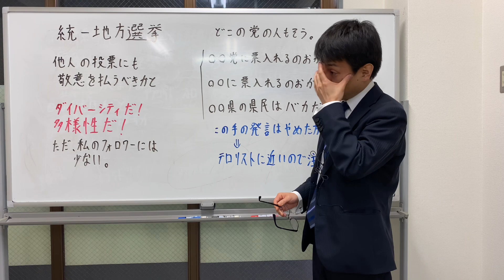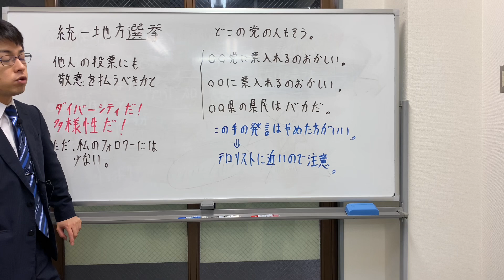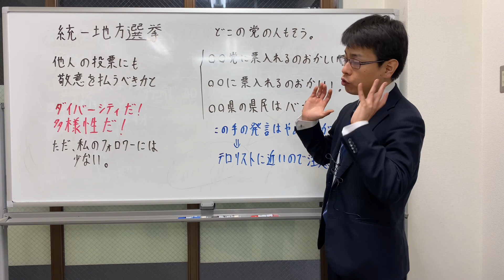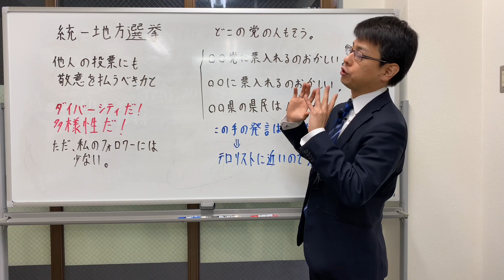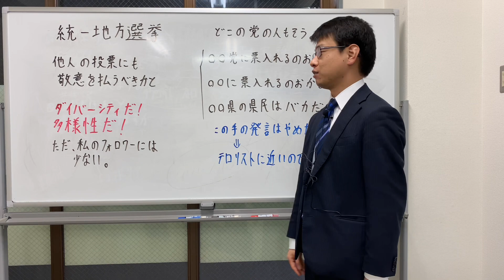統一地方選挙 他人の投票にも敬意を払うべきかと